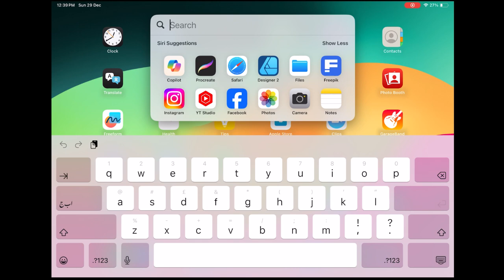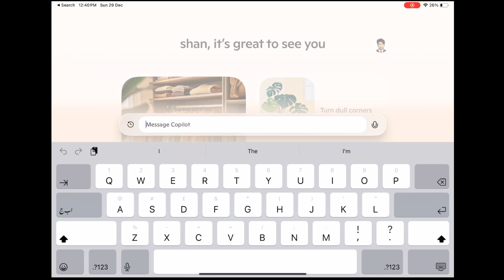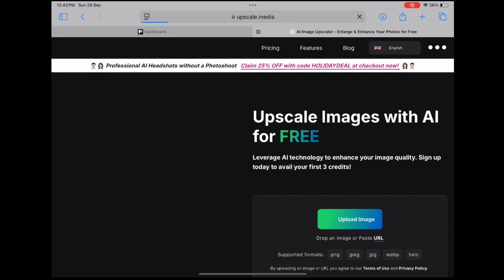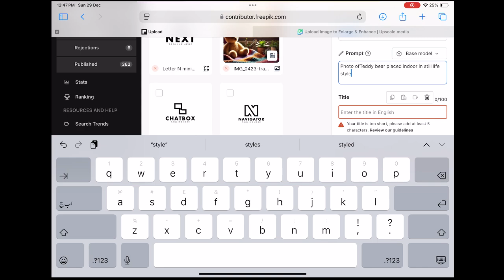How to Sell Ai generated images on Freepik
Hello everyone,
In this video tutorial I have discussed step  by step guide on How To Prepare and sell ai generated images on Freepik while using free Ai tool i.e. Microsoft Copilot & earn a handsome amount of Passive income.

Welcome to the brand new series on Freepik, this series is dedicated to every one who is interesting in earning money online. So, with this freepik series I I will try cover all topics related Freepik contributor.